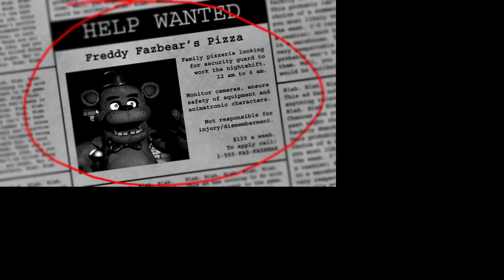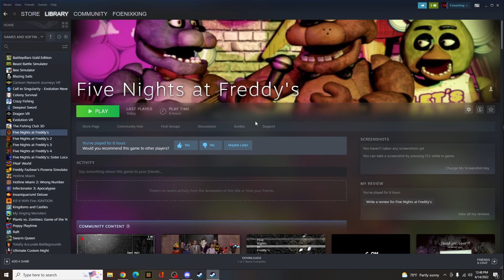Five Nights at Freddy's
I just got a job at Freddy's